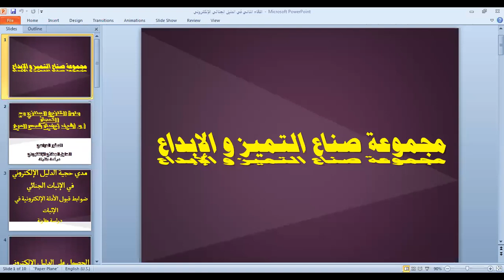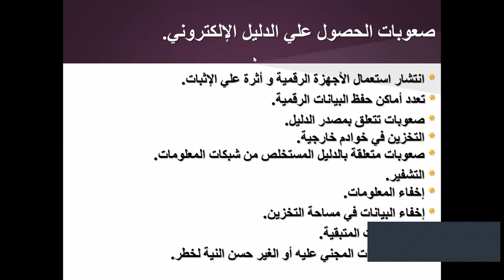اللقاء الثاني - الجزء الأول من الدليل الجنائي الإلكتروني